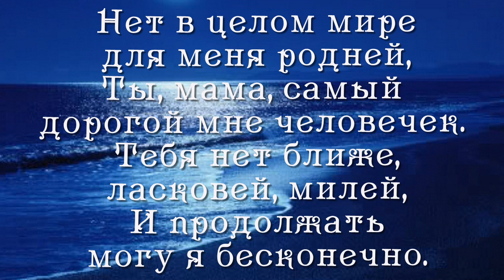МАМЕ слайд шоу и видео поздравления ОБРАЩАЙТЕСЬ